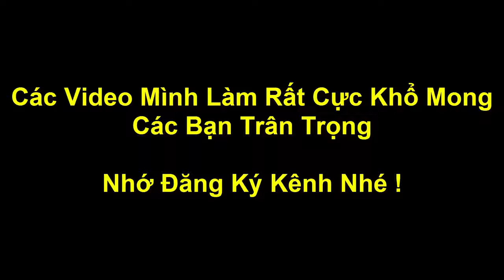Tiểu Sử Cuộc Đời Boruto Con Naruto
Boruto: Naruto the Movie (ボルト‐ナルト・ザ・ムービー‐, Boruto: Naruto za Mūbī) là bộ phim thứ 11 của loạt Naruto Movie. Phim được xem như một phần hậu truyện, xoay quanh về cậu nhóc Boruto (con trai của Hokage đệ thất Naruto và Hinata) cùng Sarada (con gái của Sasuke và Sakura) với những đứa trẻ thế hệ sau khác trong làng lá. Boruto tuy là con trai của Hokage Đệ thất Naruto, thế nhưng cậu nhóc luôn chống đối lại cha mình. Thay vì nhận sự rèn luỵện từ Naruto, cậu đã đi tìm Sasuke - bạn thân của Naruto để tầm sư học đạo. Mục đích, cậu muốn chứng minh cho Naruto thấy rằng: "Thời đại của cha đã sai !